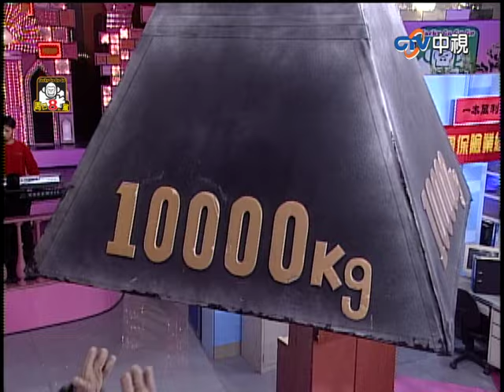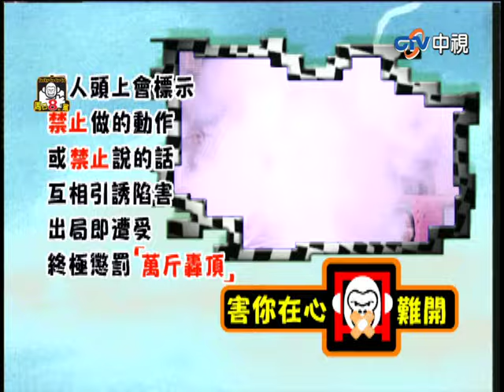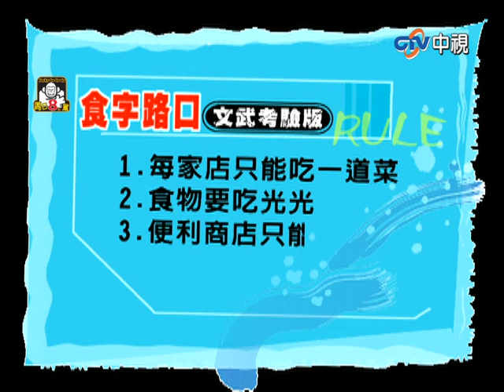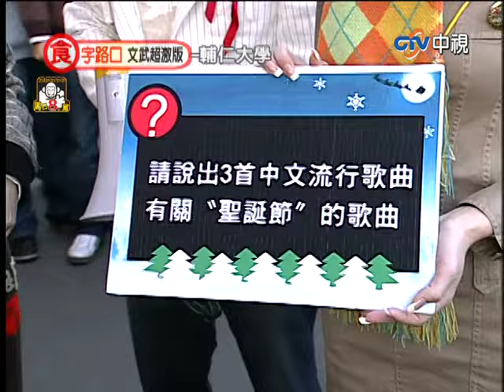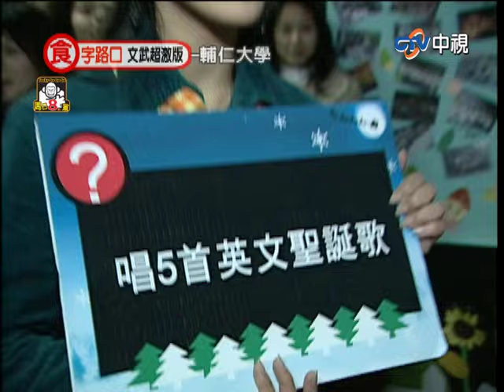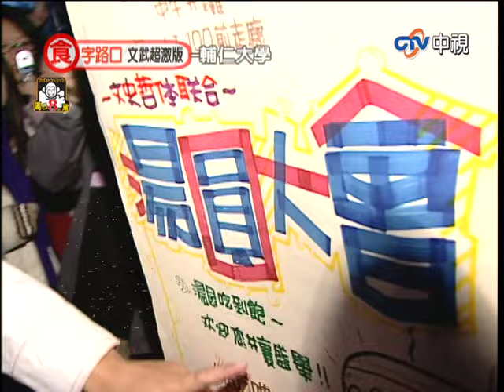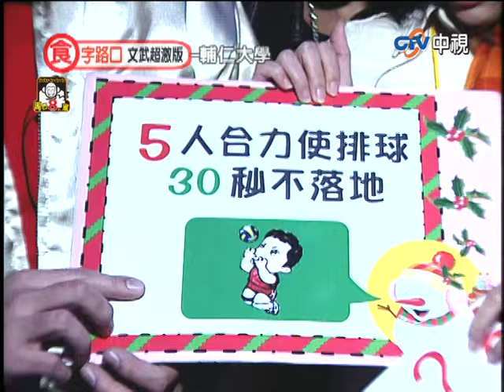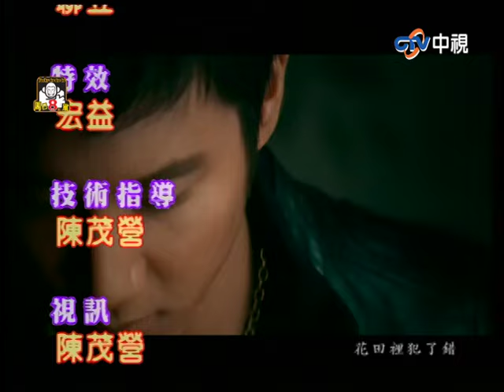康康裝扮像被痛毆的河童？ 麻吉接受殘酷懲罰！爆喝義大利麵汁【周日八點黨】EP297 吳宗憲、康康、NONO、SHE、許慧欣、LINDA、麻吉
康康裝扮像被痛毆的河童？　麻吉接受殘酷懲罰！爆喝義大利麵汁